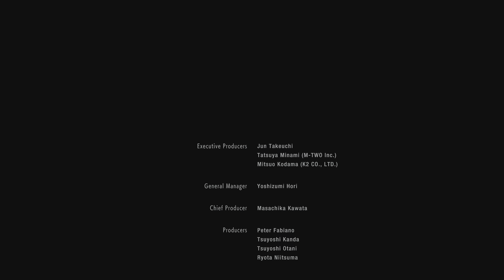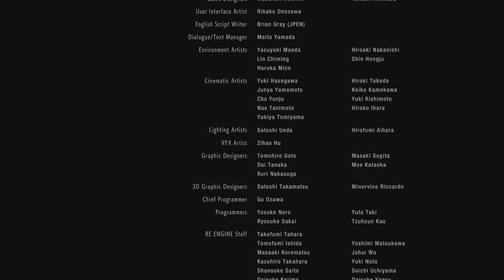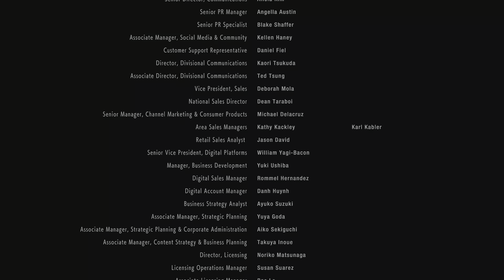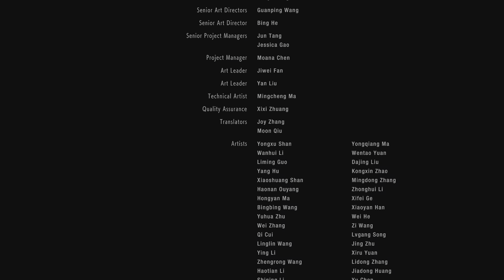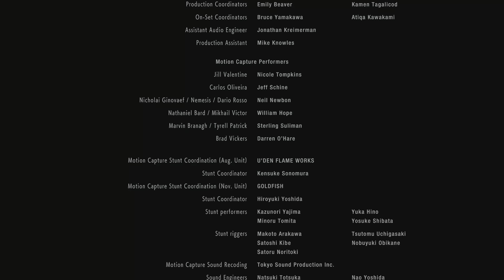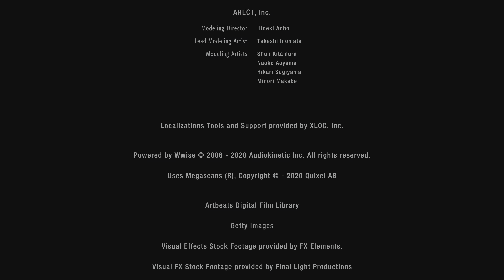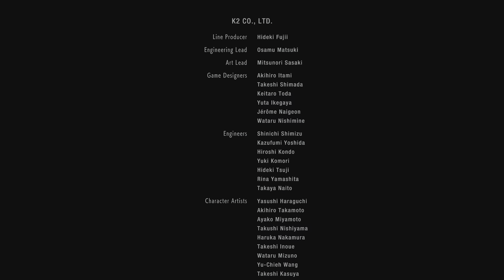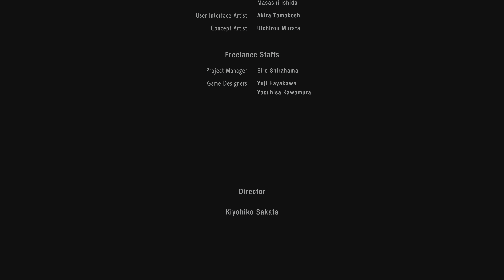RESIDENT EVIL 3 (2020) - PS5 Hardcore No HUD Gameplay 5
Uploaded directly from the PlayStation 5. Used some of the unlockable items for fun.

Ray-Tracing mode is used.